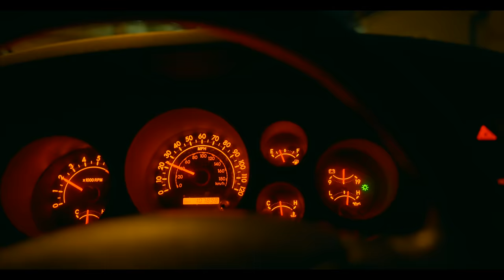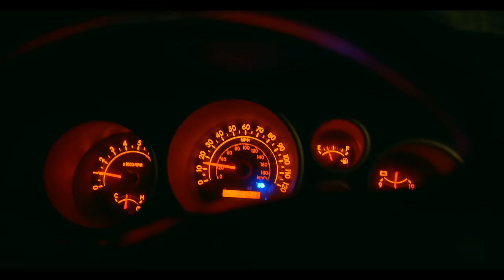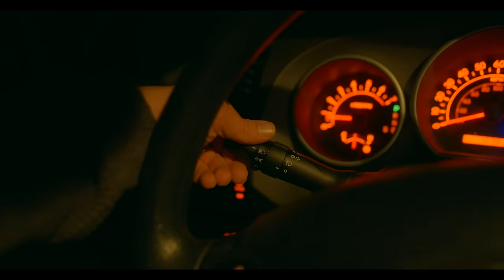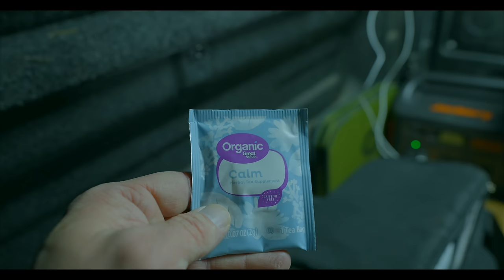Truck Camp Comfort in a Powerful Storm - Heavy Rain and Wind on a Remote Mountain Pass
Final Truck Camp - ASMR -
A Remote Mountain Pass Awaits in this Adventure as Heavy Rain and Powerful Winds are Incoming...

In this episode, Luke is out in "Drifter" which is his 2011 Toyota Tundra for one last truck camp before it is sold.

This will be the final adventure in the Tundra, Good Bye Drifter, you have been a Great Truck.
Truck Camping in the Rain Adventure Gear List :

Camera Gear : Additional Links :

: Camera Gear :
- Canon R5
- Canon R5 Memory Card
- SIRUI Carbon Fiber Travel 5C Tripod
- Rode VideoMic Pro Plus Mic

: Clothing :
- Fjällräven Vidda Pro Ventilated Pants
- Darn Tough Socks
- Columbia Crestwood Shoes
- Arcteryx Conveyor Belt
- PF. Knife
- Garmin EPIX 2 Watch
- Oakley Sunglasses

- Helikon-Tex Alpha Fleece
- Outdoor Research Rain Jacket
- Outdoor Research Rain Pants

- Permethrin for Clothing & Gear

- Outask Telescopic Lantern

- USB LED Light Strips
- Jackery Power Station

- Truck Mattress
- OneTigris Down Blanket

- Helinox Chair (brown version)
- Small Table

- Pack Back Designs White Food Bag

- BlenderBottle GoStak Food Storage Containers
- Canvas Seasoning Storage Bag Organizer

- FireMaple Saturn Stove

- Shineuri Camping Pans Frying Pan and Small Pan with Handle
- Toaks 750ML Pot with Bail Handle
- MSR Small Cup
- Trangia Kettle
- Insulated Coffee Cup

- Klean Kanteen 64oz Stainless Steel Water Container
- 48oz Nalgene Bottle

- Peak Refuel Biscuits and Gravy

- VANQUEST FATPack 4x6
- Hexamine Solid Fuel Tablets
- Plug Fire Starters
- Fire Bellows
- Ferro Rod
- Magnesium Fire Capsules
- Fire Fuses

- NiteCore NU33 Headlamp
- Haven String Lights

or